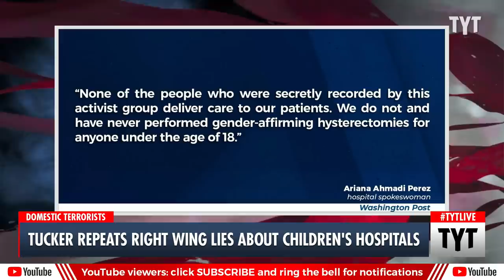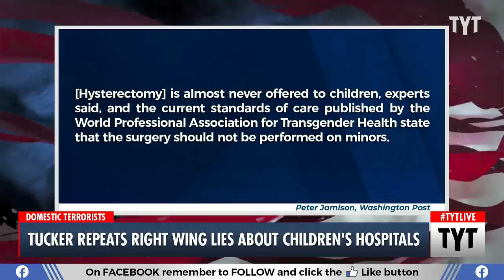Tucker Carlson Should Be BANNED From TV For This Stochastic Terrorism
Tucker Carlson is regurgitating conspiracy theories about children's hospitals performing illegal experiments on minors. Ana Kasparian and Cenk Uygur discuss on The Young Turks.

"TUCKER CARLSON (HOST): In recent weeks, we've learned a lot about what is actually happening inside children's hospitals around the country. Most people trust children's hospitals implicitly. They just didn't know the details but thanks to the internet we now do. It turns out some of these hospitals are performing horrifying experiments on children: elective hysterectomies on minors, physical and chemical castration, things you think would be crimes but that apparently aren't and that are going on in children's hospitals in the United States."

220901__TB02_Tucker_Repeats_Right_Wing